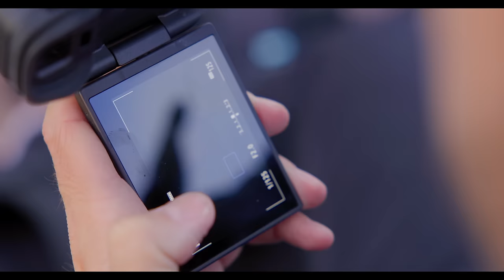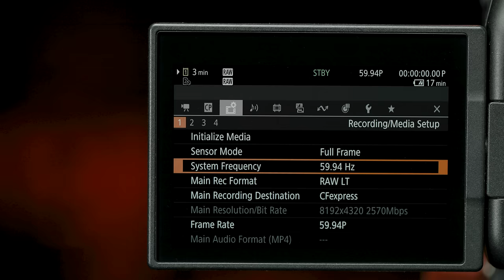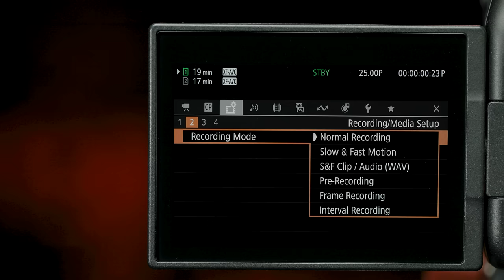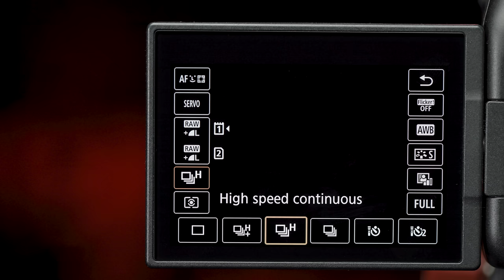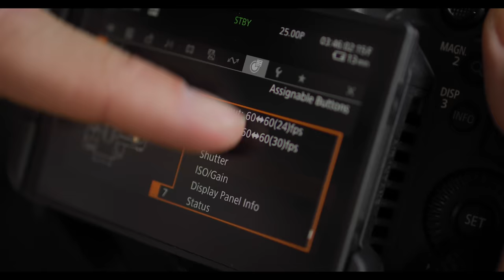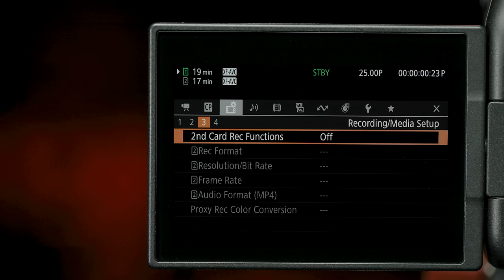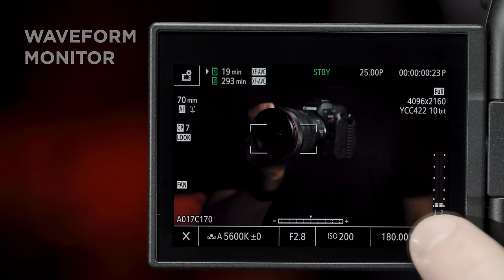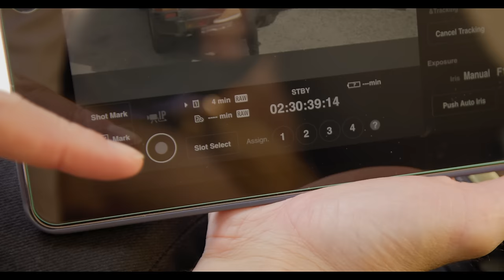Introducing the Canon EOS R5 C - Ready For Anything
We are excited to introduce you to a new addition to the Cinema EOS family, the Canon EOS R5 C.

The Canon EOS R5 C is a professional hybrid cinema camera, designed for solo operators that require a one-stop solution for their production needs. It combines the professional filmmaking features expected from a Cinema EOS camera with the powerful photographic capabilities of the EOS R System.

The Canon EOS R5 C sits alongside the EOS R5, to offer two incredibly powerful hybrid solutions.

Mount it on a tripod, gimbal or drone, the Canon EOS R5 C allows you to shoot whatever you want, however you want and should be at the heart of your next production. Whether you're shooting weddings, music, virtual reality, or a cinematic travel documentary, the Canon EOS R5 C is ready for anything.